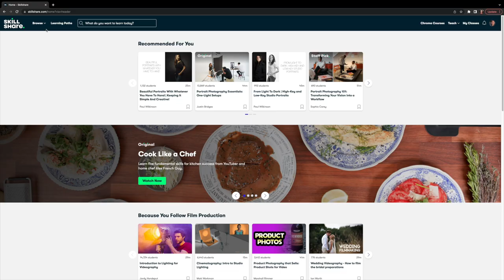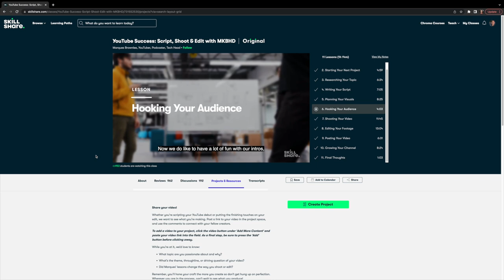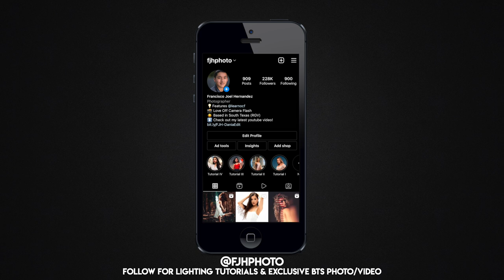Reviewing Your Off Camera Flash Portraits - FJH Critique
In this video I review YOUR off camera flash portraits! This was a lot of fun and I plan to do this weekly. Enjoy!

Best Deals for Camera Gear
Amazon Top Deals
B&H Deal Zone

🛒 B&H Photo